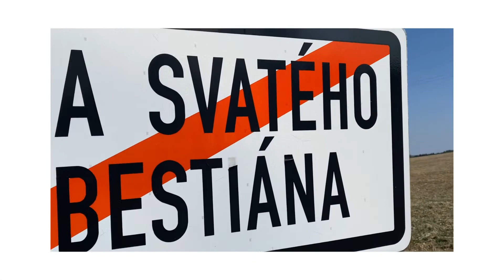Hora Svatého Šebestiana z “NAŠEHO” pohledu a také z pohledu DJI mavic Mini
Fly time DJi mavic Mini